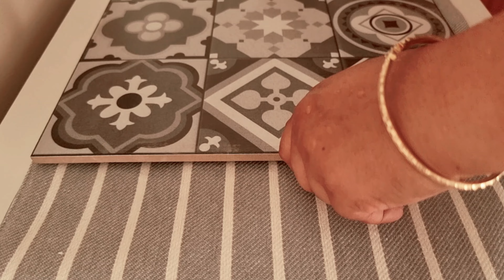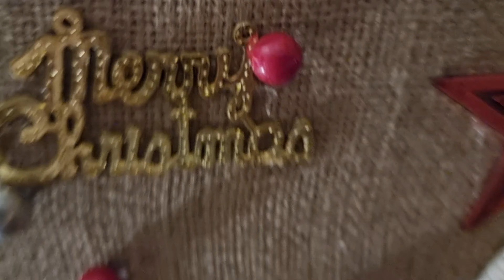livingroom Makeover For winter/Cosy Christmas Decoration In Livingroom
Hi, all welcome  to@simple Decor by Jayati. This is probably  the last makeover for this year and from this house as well. A cosy winter livingroom Makeover. Christmas decoration ideas .Hope you will enjoy the video😍😍😍

last year's winter makeover of livingroom